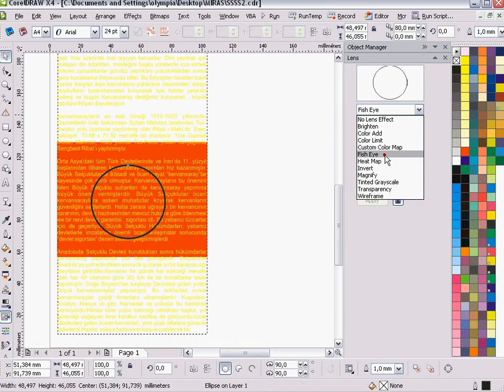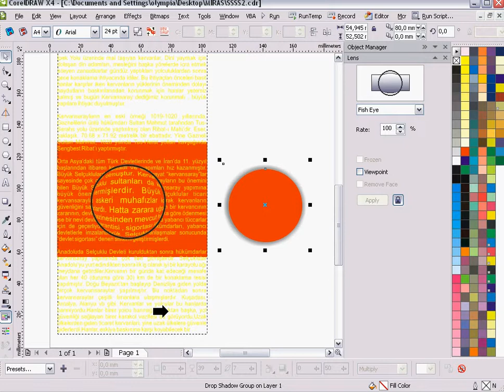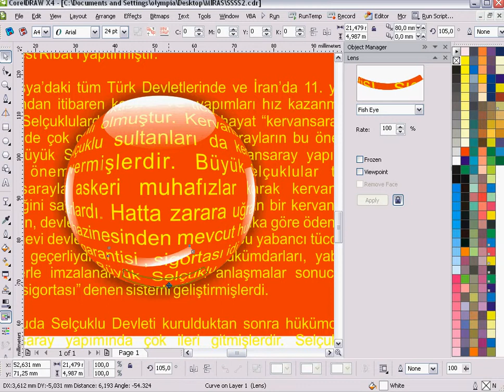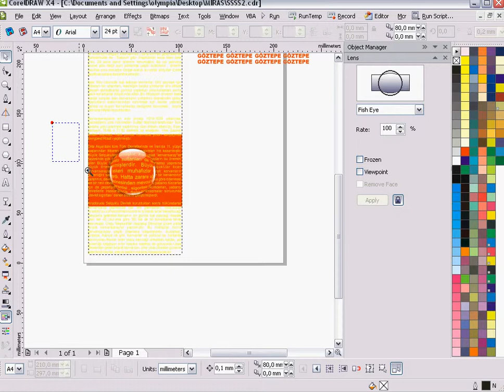coreldraw kristal kure crystal sphere by tuncowsky